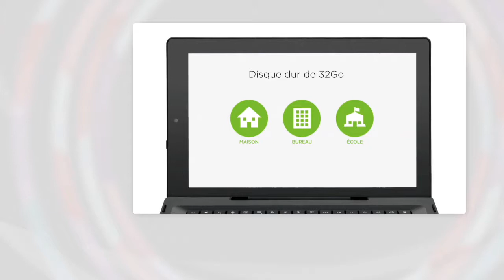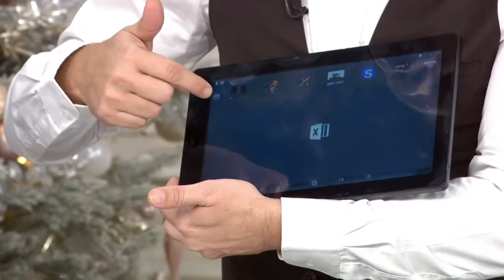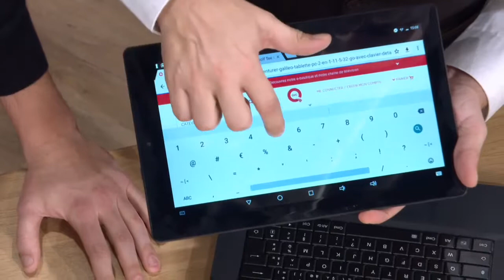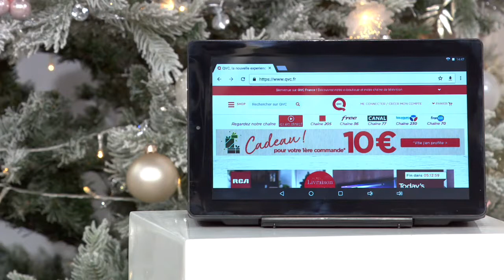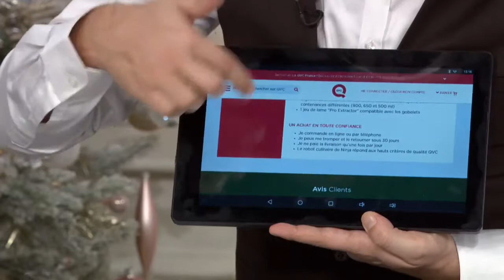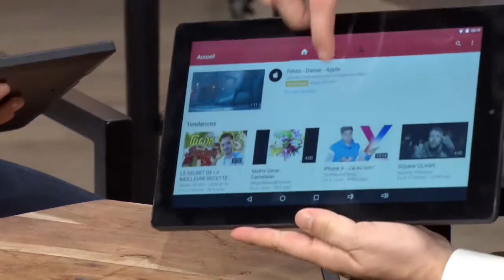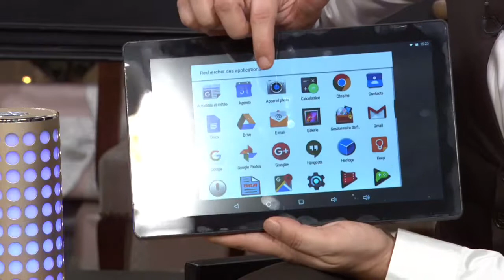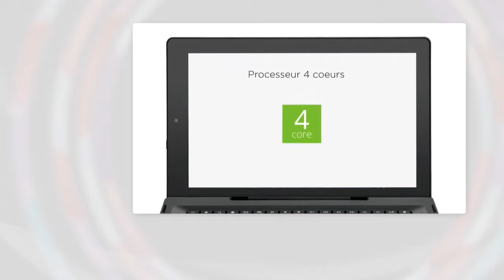QVC France TV Promotion - RCA by Venturer Galileo Tablette PC 2-en-1 11.5'"